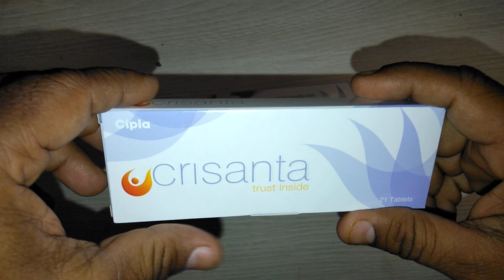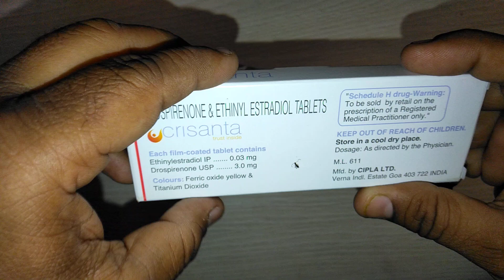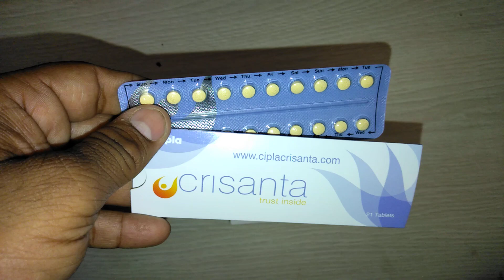Crisanta Tablets review शादी शुदा लोग यह विडियो जरूर देखे !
CRISANTA is an oral contraceptive. Each pack consists of 21 tablets and each tablet contains 3 mg of drospirenone (DRSP) and 0.03 mg of ethinylestradiol (EE) Crisanta Tablets lower the risk of becoming pregnant primarily by suppressing ovulation. Other possible mechanisms may include cervical mucus changes that inhibit sperm penetration and endometrial changes that reduce the likelihood of implantation
Crisanta is indicated for use as oral contraceptive in women.
To achieve maximum contraceptive effectiveness, Crisanta must be taken as directed in the order on the blister pack.
A patient should begin to take Crisanta on the first day (Day 1) of her menstrual period.
Black Box Warning
CIGARETTE SMOKING AND SERIOUS CARDIOVASCULAR EVENTS
Women over 35 years old who smoke should not use drospirenone and ethinylestradiol.
Cigarette smoking increases the risk of serious cardiovascular events from combination oral contraceptive (COC) use. crisanta- tablets ,medicine,Medicine Reviews Instagram id vijaylahore4262